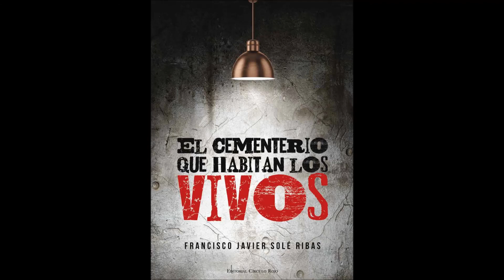Bajo la tierra - El cementerio que habitan los vIvos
Escrito por Francisco Javier Solé Ribas
Narrado por Gabriel A. Jacovkis

Bajo la tierra
hay algo más
que huesos y cenizas.

hijos de abuelas argentinas
republicanos españoles en las cunetas
judíos deportados en Auschwitz
bosnios varones en Srebrenica
emigrantes en la frontera.

Bajo la tierra
hay muertos
sepultados
que escuchan
las risas de sus verdugos.

Nadie debería descansar tranquilo
mientras los muertos no enterrados
tiñen de lágrimas rojas la tierra
e iluminan nuestra derrota.

Autor: Javier Solé

Del poemario “El cementerio que habitan los vivos” (ISBN 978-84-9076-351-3)